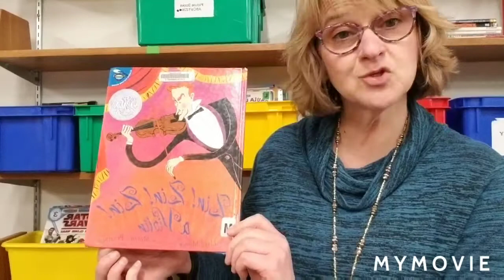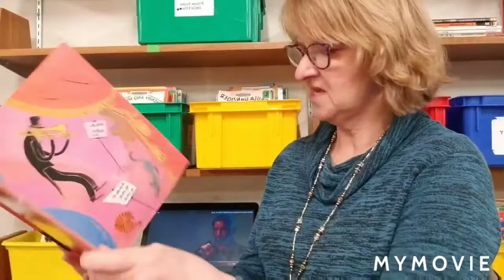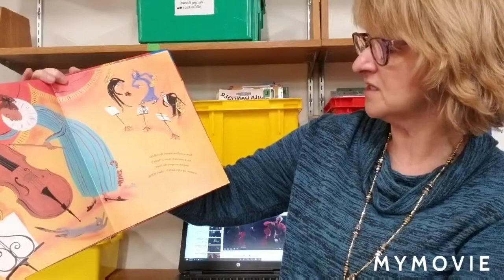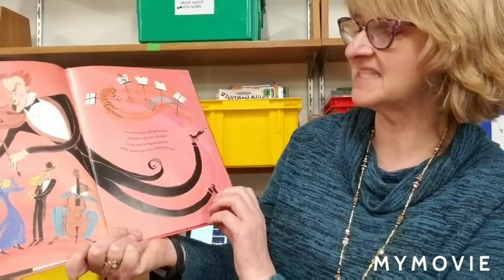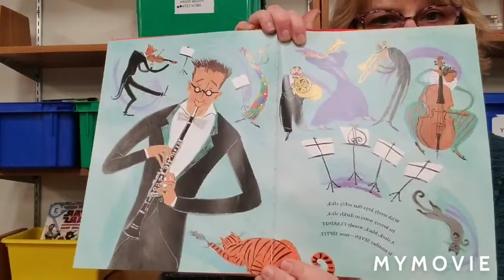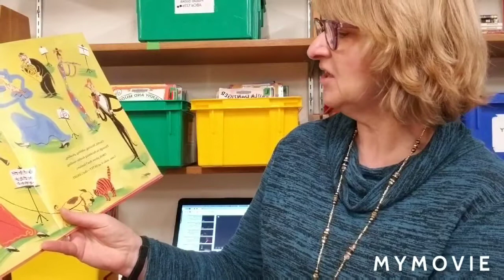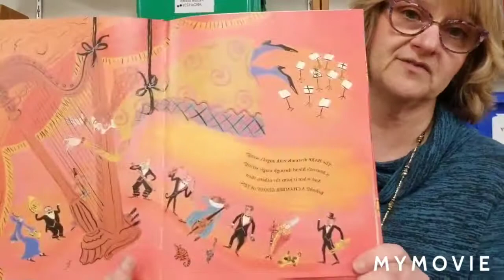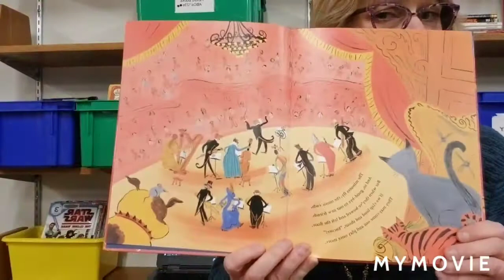Zin, Zin, Zin A Violin